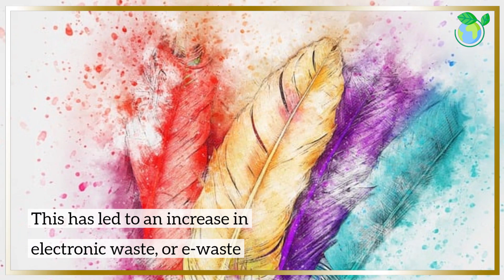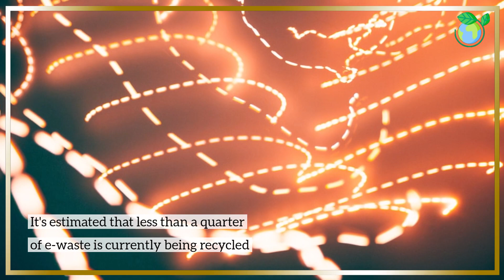Managing E-Waste - An Environmental Priority (3 Minutes Microlearning)